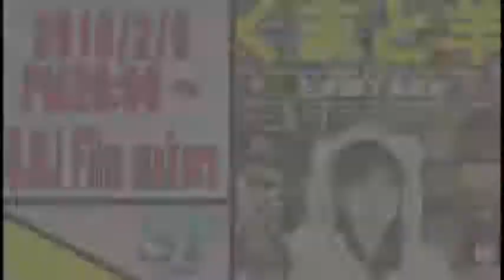SP水曜劇場 第211回・U.M.I Film makers『丹下真寿美一人芝居～くまと羊』